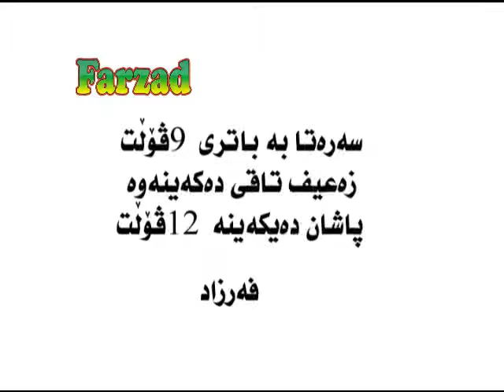farzad asuda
جاريكي تر هاتمةوة خزمةتان
داهينانيكي نوي لة كةرةكي ( بةنجة علي ) شاري كةركوكةوة
توانيم بةشيوازيكي نوي كلوب دروست بكةم ئةويش بة نوكي قةلةمي رةصاص

هيوادارم بةدلتان بيت
حةز ئةكةم لاي خوتانةوة تاقي بكةنةوة ..!